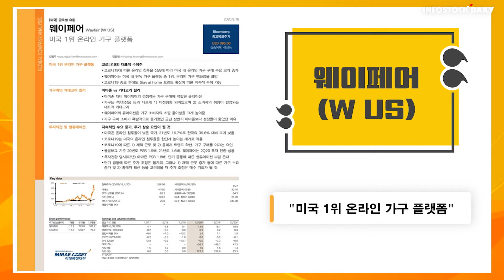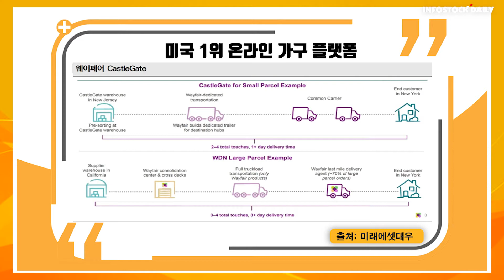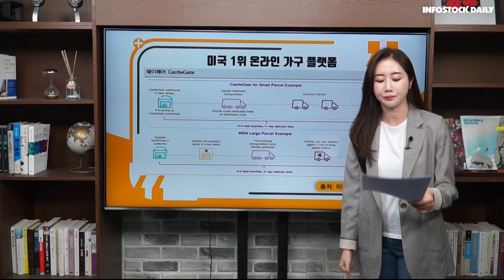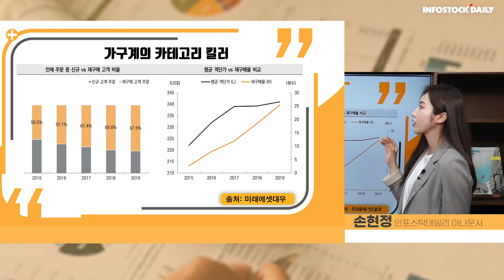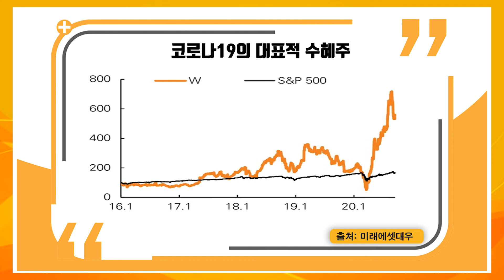[주목212회]웨이페어, 미국 1위 온라인 가구 플랫폼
미국 1위 온라인 가구 플랫폼
가구계의 카테고리 킬러
코로나19의 대표적 수혜주

-웨이페어, 미국 1위 온라인 가구 플랫폼
-지속적인 수요 증가, 주가 상승 요인